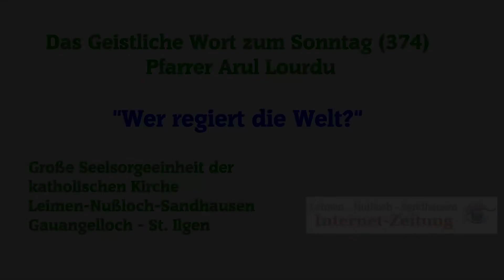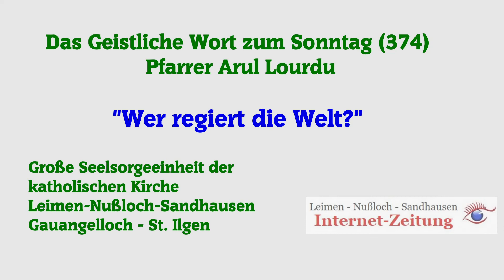"Wer regiert die Welt?" Das Geistliche Wort #374